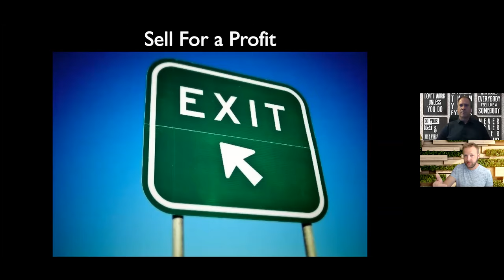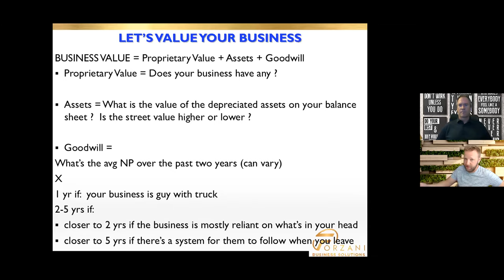forzani Class Part 2 Selling for a Profit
Having a business that gives you what you want in life is great.  Selling it for a profit is even better.  Watch the video below to learn more.

If you want to know more go and learn about our Risk Free Guarantee